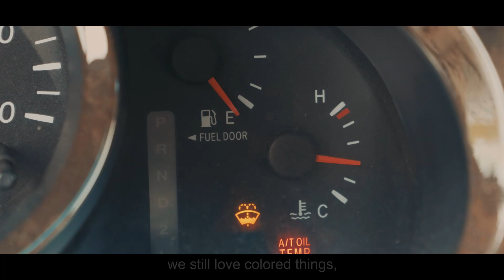Тараз в кадре LIVE - Законы Пустоши | СНЯТЬ ЗА 48 ЧАСОВ - 2019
Описание: После страшного апокалипсиса мир не сильно изменился. Люди, всё так же нуждаются в ярких вещах, бензине и женщинах. Наёмник по имени Байсал везёт через пустыню усыпанную мутантами племянницу хана и внезапно у них начинаются проблемы...

Команда: Тараз в кадре LIVE
Режиссер: Александр Бэрри, Александр Лукьянчиков
Актеры: Ахмедов Хикмат, Крапп Мария, Фомкина Алина, Андже Александр, Лукьянчиков Александр, Азуев Адик, Андже Артём, Акилбаева Айжан
Город: Тараз